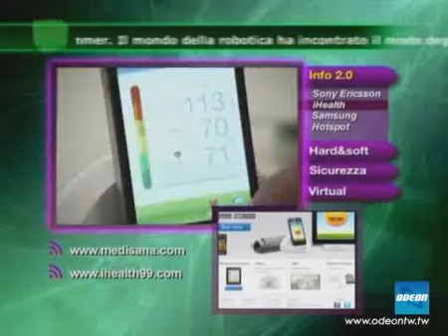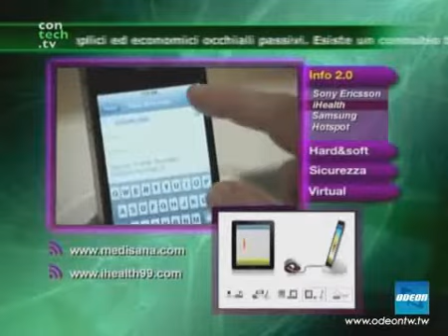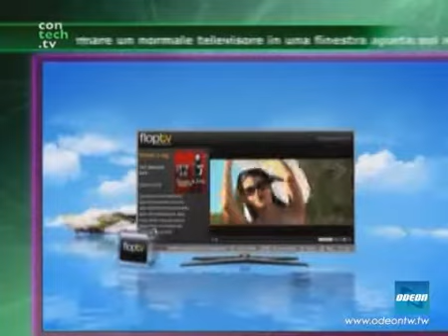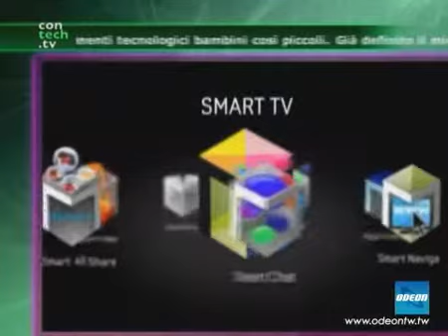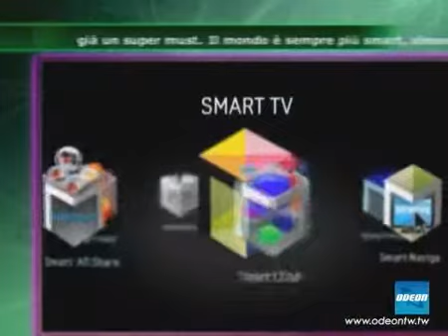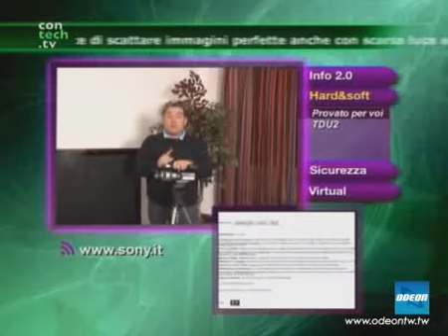CONTECH - 25 Aprile 2011 (2)